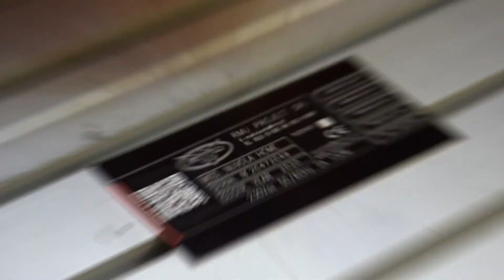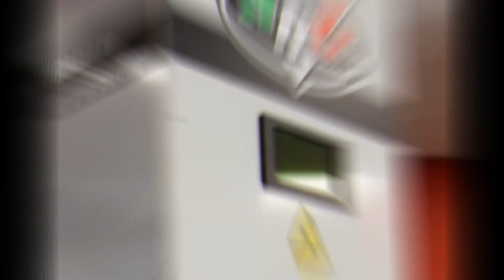RMUsage #2 || Laser Mod. Cubo